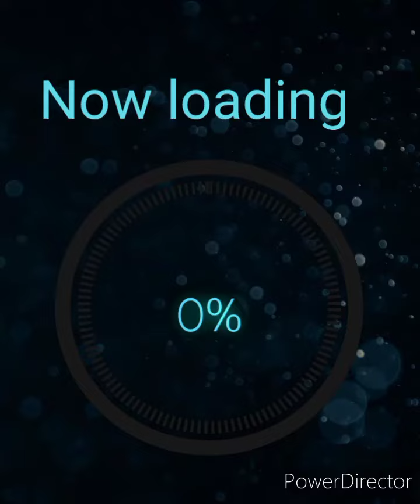naruto pmv naji let me down slowly